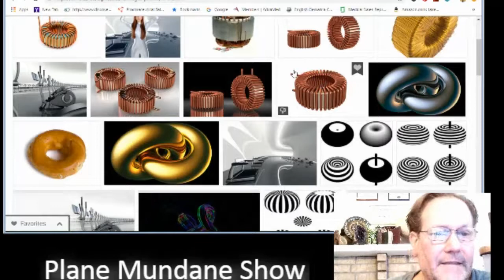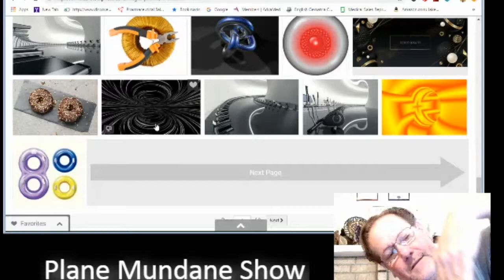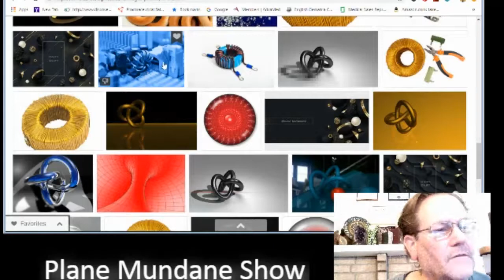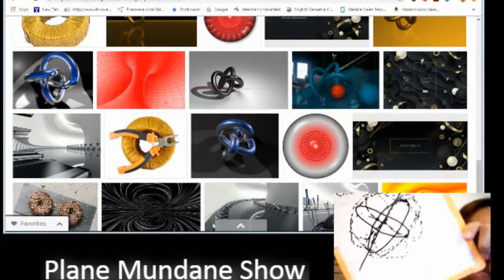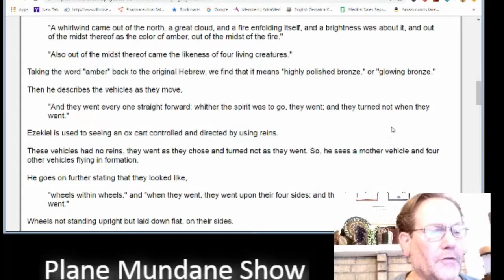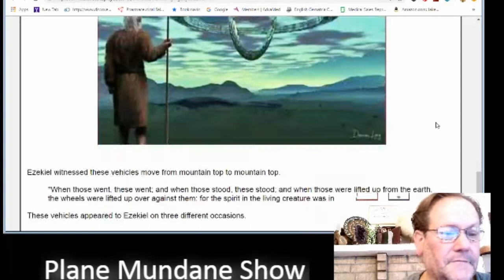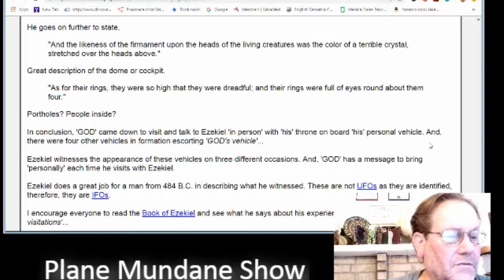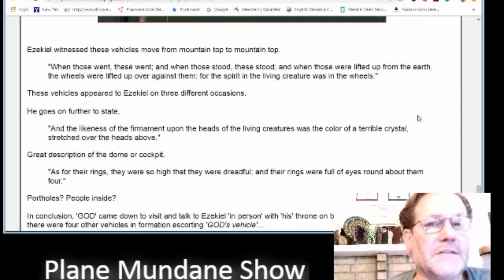The Book Of Ezekiel God's Personal Flying Vehicle Movie Contact Two-Toroid Over-Unity Thermodynamics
Tony Gliddon

In conclusion, 'GOD' came down to visit and talk to Ezekiel 'in person' with 'his' throne on board 'his' personal vehicle. And, there were four other vehicles in formation escorting 'GOD's vehicle'...

To buy a GIBSON EPIPHONE PR5-E GUITAR CLICK HERE ONLY $399.99!!: MY FAV FOR BUSKING!

To buy Dunlop Max-Grip Nylon Standard Picks:

Ezekiel witnesses the appearance of these vehicles on three different occasions. And, 'GOD' has a message to bring 'personally' each time he visits with Ezekiel.

Ezekiel does a great job for a man from 484 B.C. in describing what he witnessed. These are not UFOs as they are identified, therefore, they are IFOs.

I encourage everyone to read the Book of Ezekiel and see what he says about his experiences concerning 'GOD's visitations'...